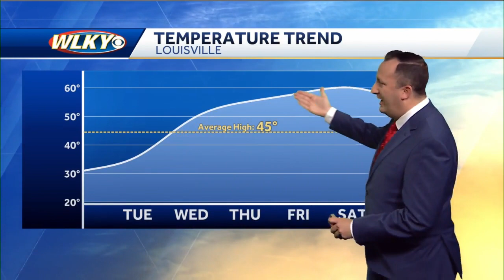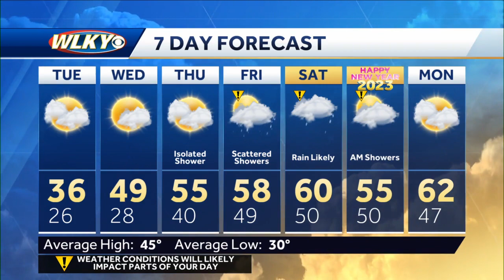Patchy freezing drizzle tonight, above freezing tomorrow